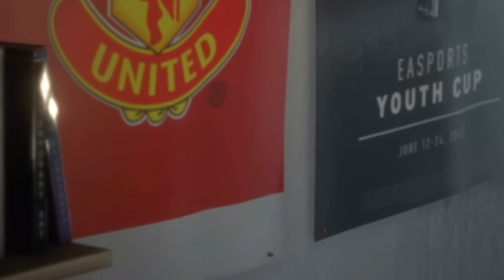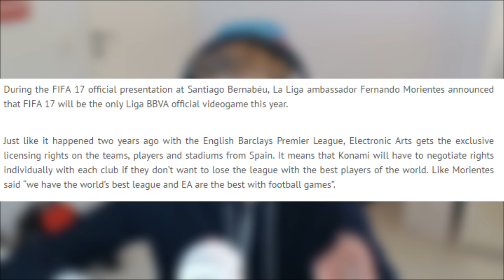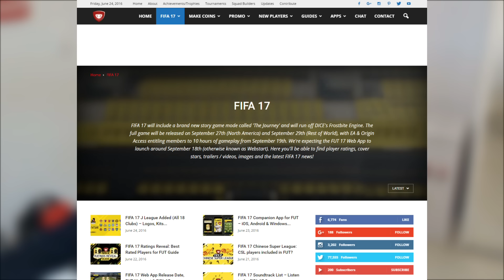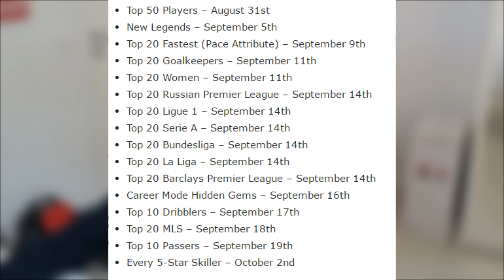FIFA 17 - New Features You Need To Know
CAN WE SMASH 5,000 LIKES? :D

Take care!